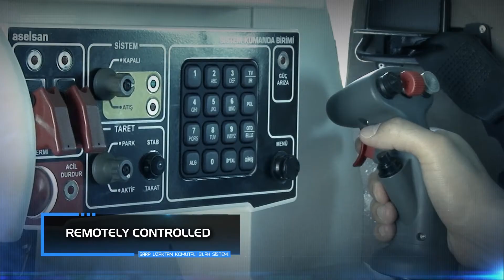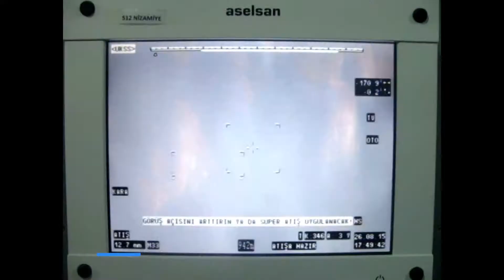ASELSAN REMOTE CONTROLLED WEAPON STATION RCWS SARP ENGLISH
ASELSAN REMOTE CONTROLLED WEAPON STATION RCWS "SARP"